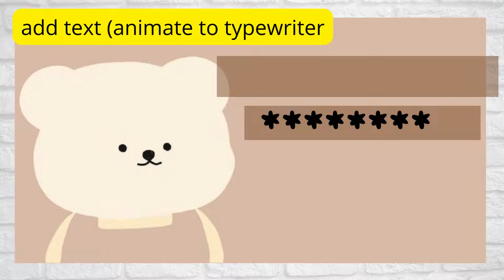how to make password intro🍰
Hello friends!In todays video im showing you how to make a cute password intro . you can design my design yourself or just download my design in the video. like and subscribe for more cute video's! thanks for watching!thats all! bye friends!

MALAY DESCRIPTION🍰 🍰 🍰
Hello kawan-kawan! Dalam video hari ini saya menunjukkan kepada anda cara membuat pengenalan kata laluan yang comel. anda boleh reka reka bentuk saya sendiri atau muat turun sahaja reka bentuk saya dalam video. like dan subscribe untuk lebih banyak video comel! terima kasih kerana menonton! itu sahaja! selamat tinggal kawan-kawan!

bye bye!